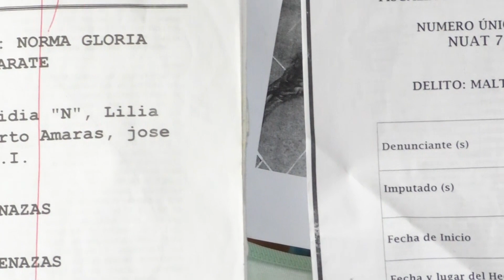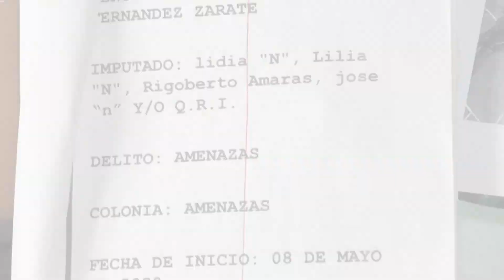🔴 La vecina mató a sus perros, intoxicó a su sobrino y en Fiscalía no le hacen caso.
🔴 "La señora ya nos había amenazado, aquí está la denuncia". Magdalena asegura que su vecina mató a sus tres perros, intoxicó a su sobrino, y por eso, teme por su vida, tanto que tuvieron que abandonar su casa, pero la Fiscalía General del Estado, no quiere proceder contra ella.